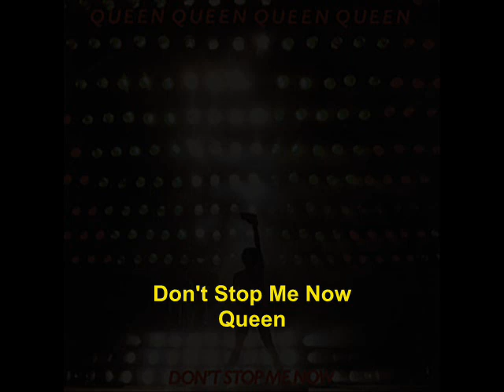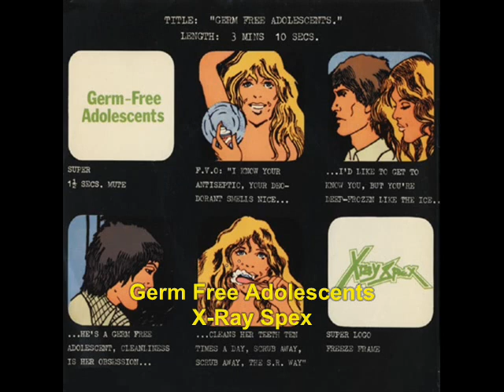1970s Music Hits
A sample of some great songs from the '70s.